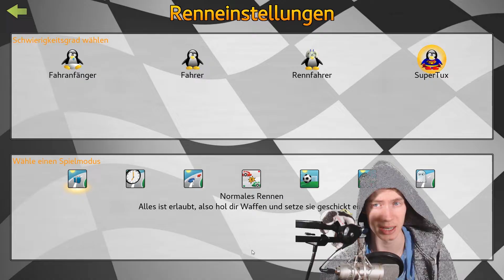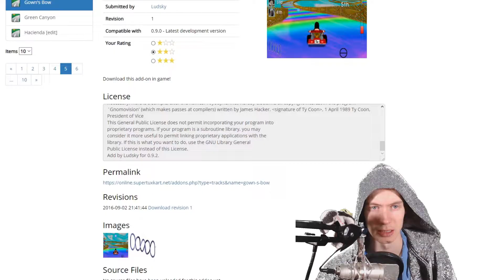GOWN'S BOW 🌈 |#38| SuperTuxKart 0.9.S (Add-ons: Strecken)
„Im Projekt "SuperTuxKart 0.9.S" zeige ich euch, alle Add-ons und zwar die Strecken, die man sich kostenlos im Spiel SuperTuxKart, ab der Version 0.9 herunterladen kann. Ich zeige euch einige Strecken pro Video und gebe den Strecken dann eine Bewertung (0 Sterne: Strecke klappt nicht; 0,5/1 Stern(e): schlecht; 1,5/2 Sterne: Mittelmäßig; 2,5/3 Sterne: Sehr gut). Danach zeige ich euch noch die Bewertung, die die jeweilige Strecke gevotet bekommen hat und stimme auch ab.“

GOWN'S BOW 🌈 |#38| SuperTuxKart 0.9.S (das S steht für "Strecken" und eine beliebige Zahl, da sich die Spielversion im Laufe des Projektes verändern kann) (Add-ons: Strecken) | Zckrfrk [Deutsch/60FPS/HD+] | Zckrfrk

Thumbnail:
gemacht mit:
skate's Thumbnail Tool
Gimp 2
Microsoft PowerPoint 2013
Paint.net

Euer Zckrfrk